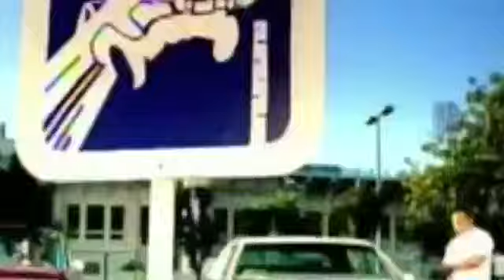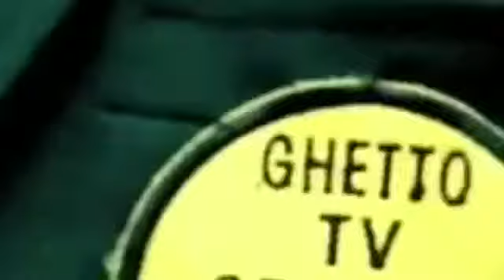Dirty Video WC - The Streets ft. Snoop Dogg, Nate Dogg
Category
Music
License

Category
Entertainment

Parental warning

Explicit lyrics

Spotify Streaming

Category
Music

Category
Entertainment

Category
Film & Animation

Entertainment

Movie

Tracklist:

Category
People & Blogs
Music in this video
Listen ad-free with YouTube Premium
Song
The Streets Closed Captioned
Writers
JAY-Z, R. Kelly, Samuel Barnes

Parental warning

Explicit lyrics

Spotify Streaming